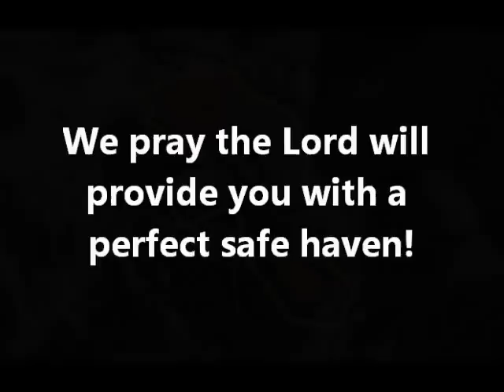PREPPERS, the IDEAL Mountain Safe Haven for a SHTF Scenario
Preppers you want a safe place for your family to escape to in a SHTF scenario. You  KNOW you need to flee the city if you want to survive. You know you need to find a small, friendly town where folks know how to survive, how to use a firearm and care about their neighbors. You'll need arable land and some wooded land for hunting and fuel for cooking and heating.

But most importantly you'll need an ample, constant source of pure water, enough for drinking, cooking, cleaning, irrigating your garden and for your animals. And also as a food source, fresh fish. The state of VA annually stocks Stewart's Creek with trout.

This farm is the perfect safe haven. Two minutes from I 77, for a fast and safe access. Property is located off of a govt. maintained, paved road, with 2 other entrances.

This property is 82 acres, approx. 75% cleared arable land and 25% wooded land. Stewarts Creek is part of this property & is known for it's great trout fishing, google it!

There are also several small creeks and walnut trees in the knoll area where I suggested would be idea for farm animals. The land is separated by trees into three open areas which would work out nicely if you plan on bringing in other families.

Great for hunting. The owner just shot this 9 point, 215 lb. buck in November.

Perhaps this land in Lambsburg, VA is too far for you to escape to but you can use this as a standard of an ideal safe haven.

May the Lord God, the Savior of all, Yeshua, bless everyone to find their perfect hide away!

"He shall cover you with His feathers, and under His wings shall you trust: His truth shall be your shield and buckler." Ps. 91:4